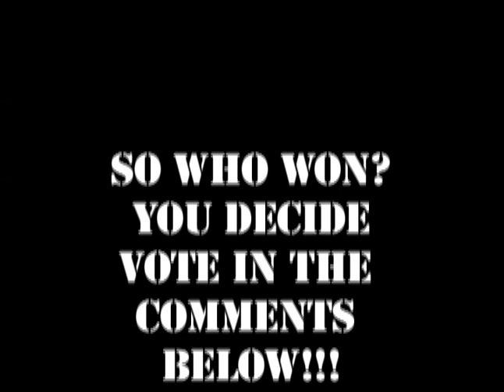"Rodrigo Lima" and "Rodrigo Petersen" 2002-2003 SYN Skateboard Clips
When Rodrigo Lima was 15 yrs old he came to live in San Diego to pursue skateboarding and to make it in the industry. He is one of the most talented kids I have ever met with a solid style across the board. Rodrigo Petersen I met thru Lima.RP as I like to call him is one of the most stylish guys to ever step foot on a board and his trick selection can't be fucked with. They both are from the same city, Curitiba Brazil and its true the Brazilians like to stick together! They both ended up living at my house and all we did was skate and film for two years straight! I have so much footage I decided to have them battle it out and you be the decision maker in the end. These two are both amazing people and even more amazing skateboarders! Beleza!